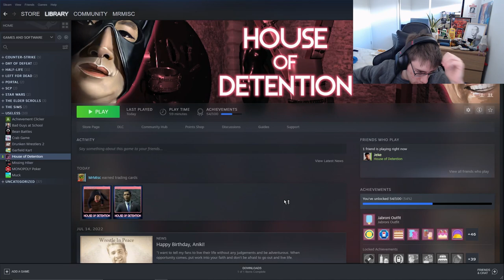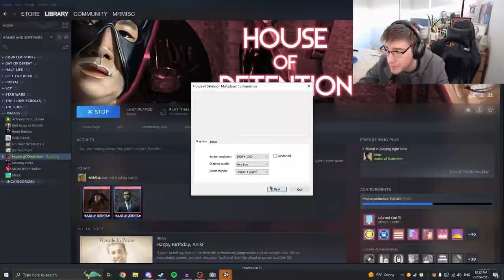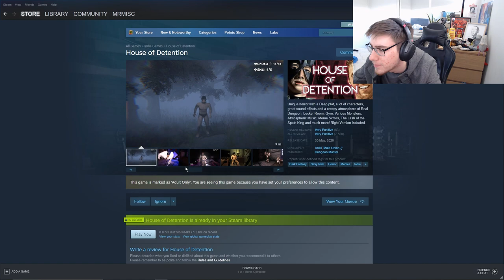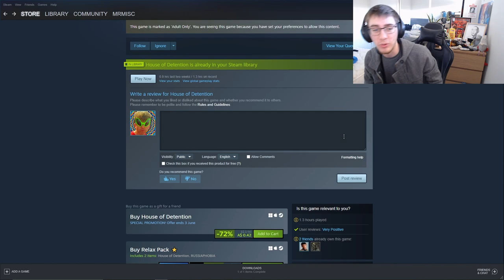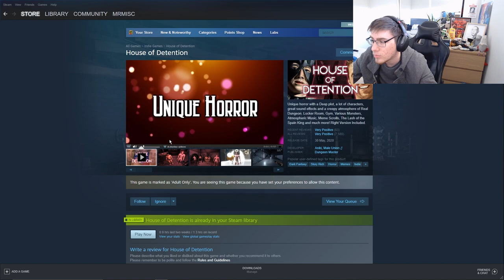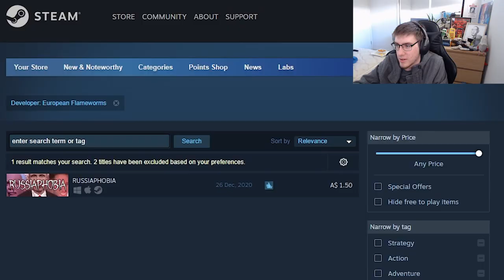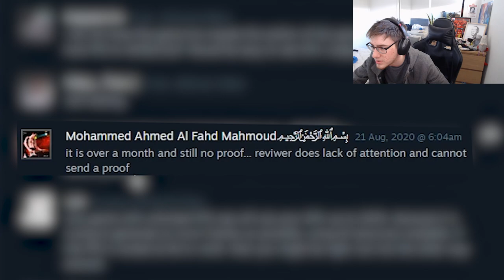This Could Be The WORST Game On Steam